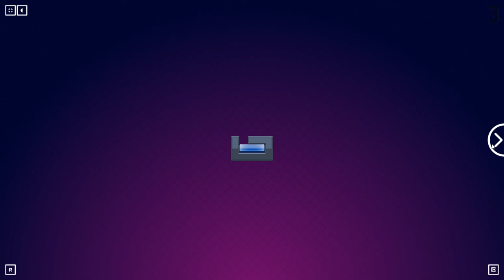[Shoot. Push. Repeat.] Play